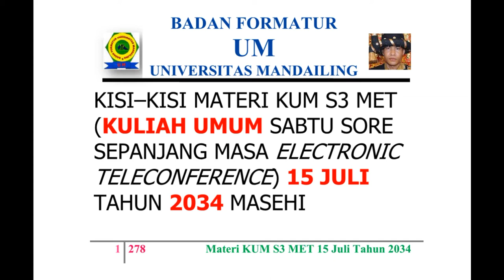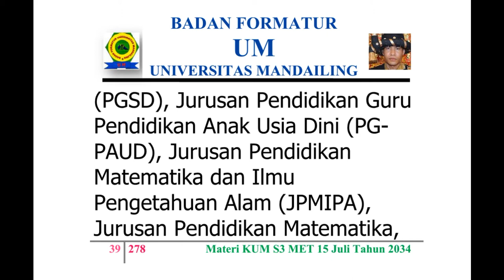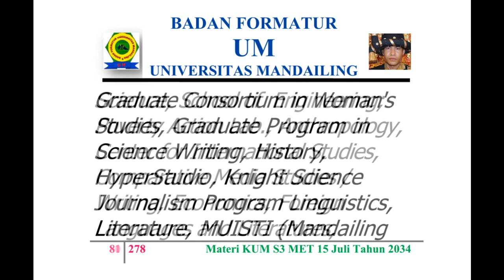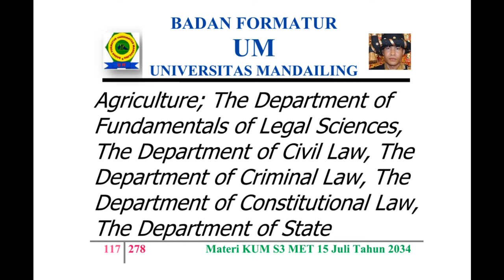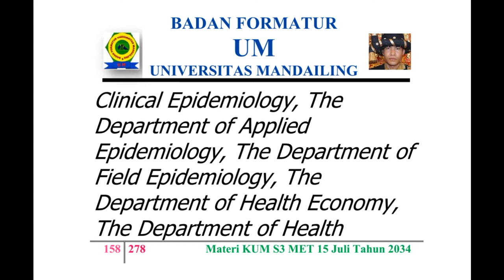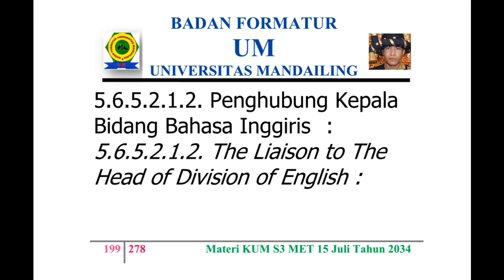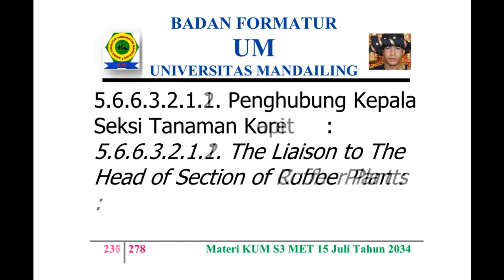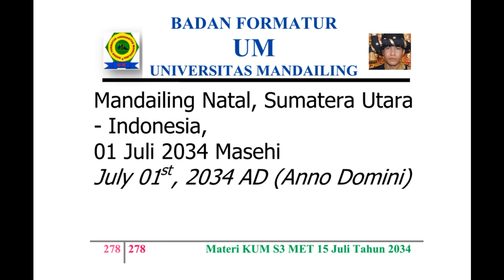UM (Universitas Mandailing) Menuju Berdiri, Materi Kuliah Sabtu (KUM S3 MET) 15 Juli 2034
KISI – KISI MATERI KUM S3 MET (KULIAH UMUM SABTU SORE SEPANJANG MASA ELECTRONIC TELECONFERENCE) 15 JULI TAHUN 2034 MASEHI
MISSION OF MATERIALS OF THE PUBLIC LECTURE OF AFTERNOON SATURDAY OF ALL TIME WITH ELECTRONIC TELECONFERENCE OF MONTH JULY,  15TH OF YEAR 2034 AD (ANNO DOMINI)